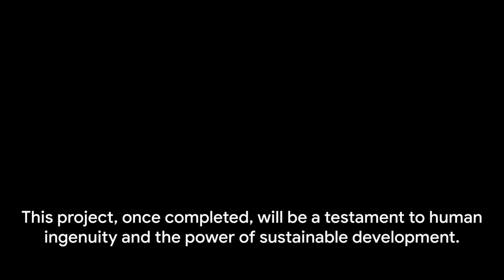Afghanistan is Building Asia's Largest Artificial River: New Megaproject| World Facts Unraveled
Afghanistan is building Asia's largest artificial river, a project that is expected to improve water availability for farmers and provide a new water source for the country's growing population.

This World Facts Unraveled video explains the new megaproject in detail, including the history of the project and the challenges that remain. The video also includes a description of the artificial river's expected benefits for Afghanistan and its neighbors.